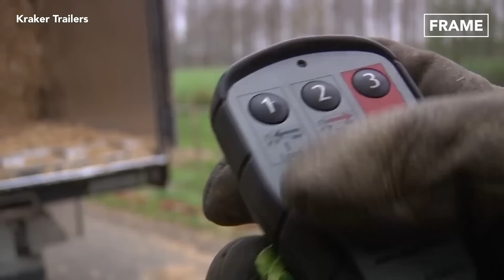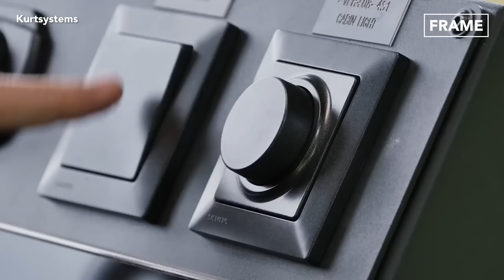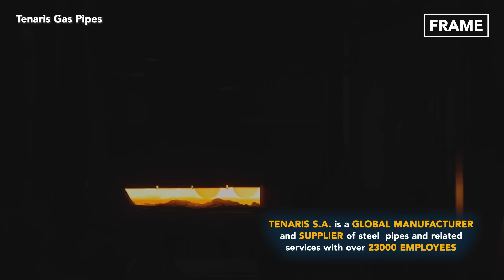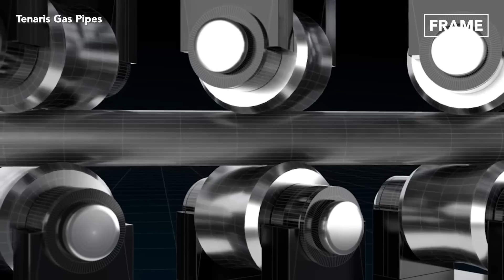Genius Truck Unloading Inventions that Are on Another Level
Today, on the FRAME, we will explore the operations of various industrial systems and equipment, ranging from cattle feeding to horse training and concrete drilling.